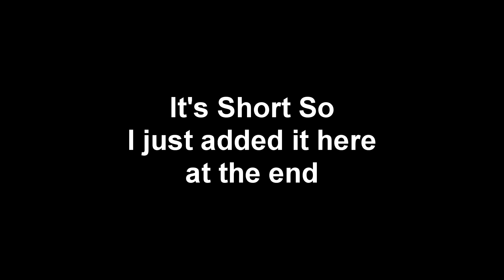Flight And Desiree Getting Back Together | Danielle McQueen Speaks on Beef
Reaction to Flight apologizes to Desiree

My Reaction to Flight apologizing to Desiree and trying to get back with her too while trying to get with Danielle McQueen